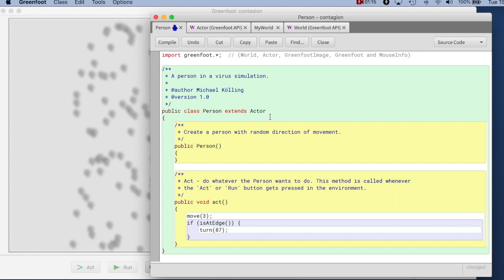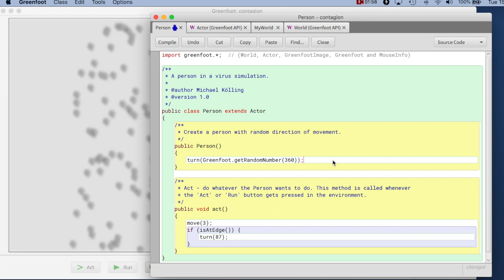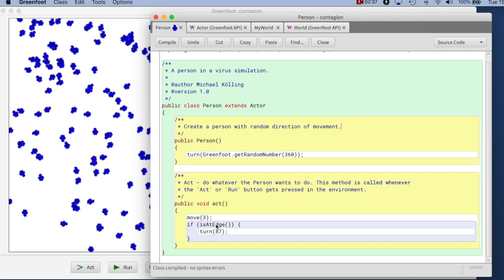Java Programming, Episode 5: More randomness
Java Programming with Michael Kölling, Episode 5: Adding more randomness